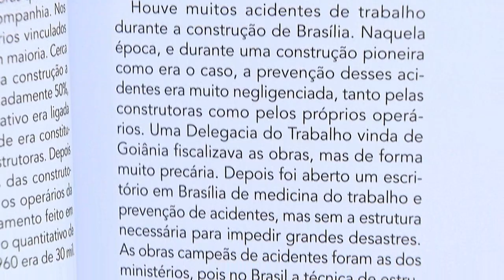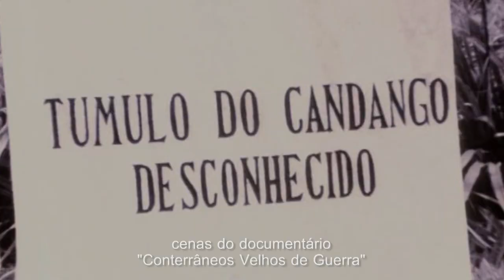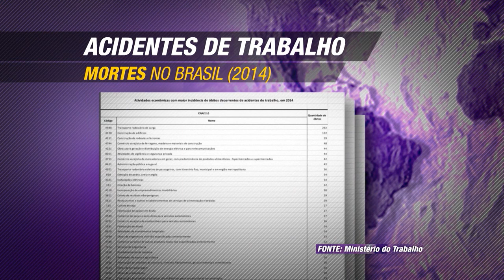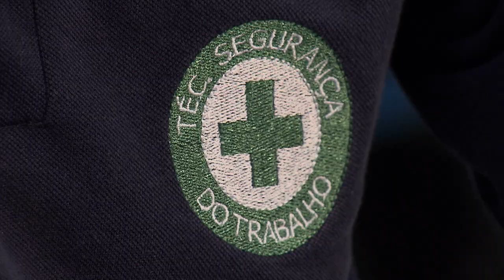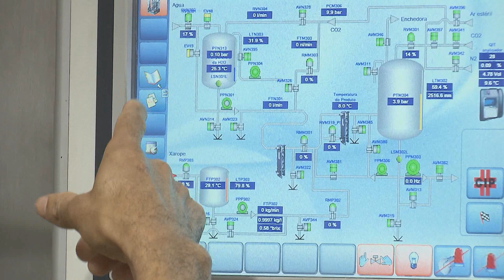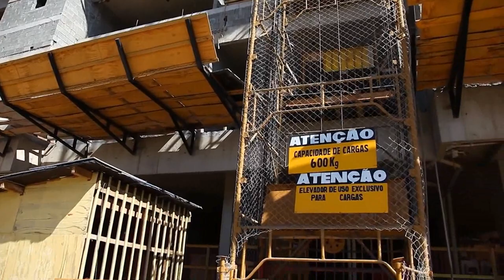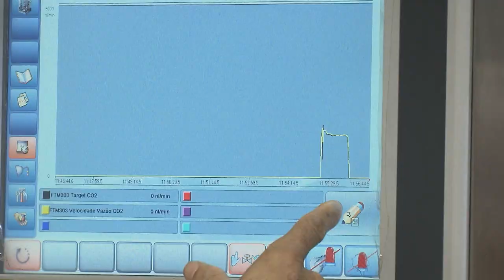Antes & Depois da Lei #59 - Segurança do Trabalho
Na edição desta semana, o programa Antes & Depois da Lei produzida pela Coordenadoria de Rádio e TV do STJ  aborda as legislações sobre Segurança no Trabalho. O Antes & Depois da Lei é um programa interativo, uma forma diferente de assistir TV! O programa é exibido pela TV Justiça toda segunda, às 21h30, com reapresentação as terças (6h30), quartas (11h30), quintas (21h30), sextas (13h30) e sábados (20h). Na Record News, vai ao ar aos sábados e domingos, às 19h00.